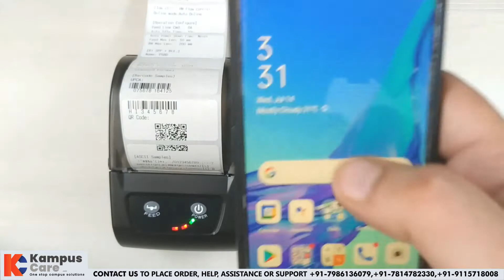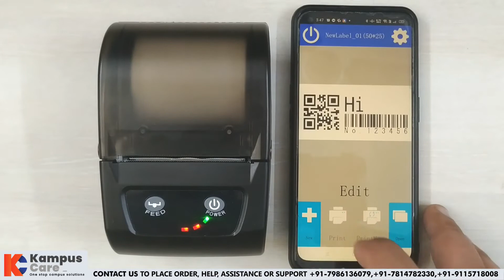Label Printer | Direct Thermal | Mobile Portable | 58mm 2 inch | Bluetooth | Kampus Care